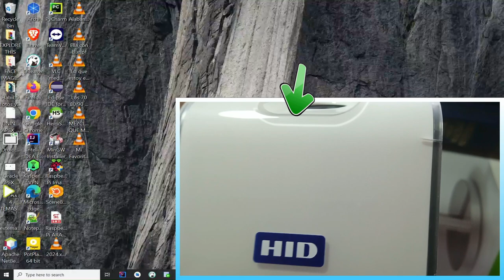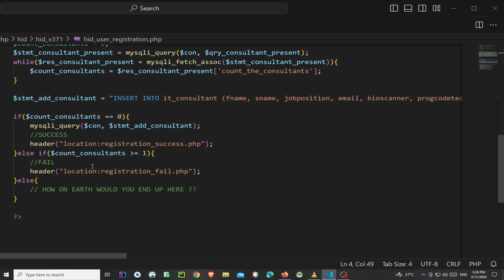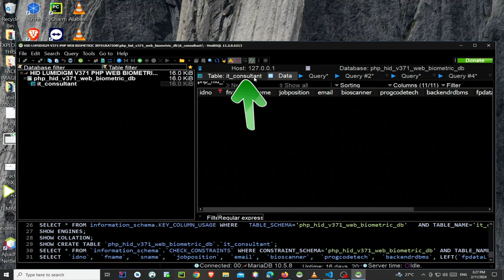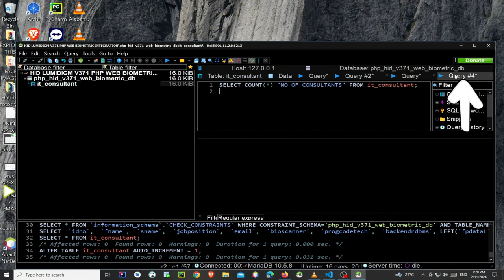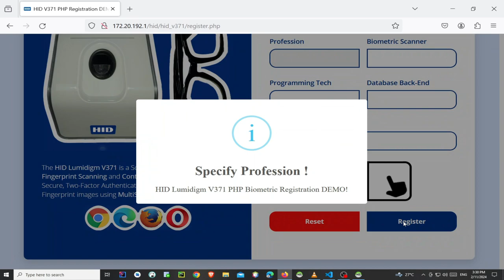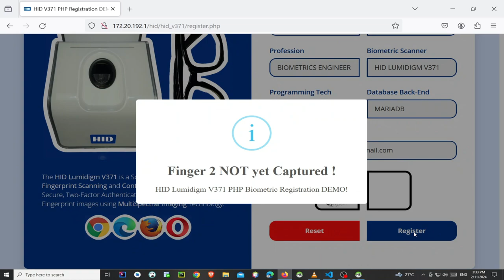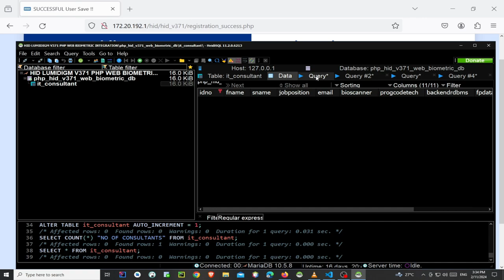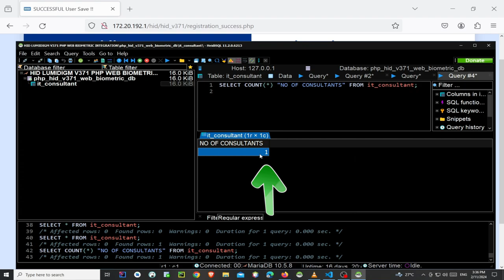HID Lumidigm V371 PHP Web Biometric Integration - PART 1 for User Fingerprint Registration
This is a Video DEMO for User Fingerprint Registration in PHP using HID Lumidigm V371 Biometric Scanner Device.

To Learn more about this Biometric Scanner, check out  @hidglobal  and  @HIDAcademy

The HID Lumidigm V371 is a Scanner that combines Fingerprint Scanning and Contactless Smart Card Reading for Secure, Two-Factor Authentication (2FA). It Captures Fingerprint images using MultiSpectral Imaging Technology.

Chapters:
00:03 Intro
00:12 HID Lumidigm V371 Biometric Scanner
00:35 Sensor area for HID Lumidigm V371 Biometric Scanner
00:40 Card Holder area for HID Lumidigm V371 Biometric Scanner
01:02 Starting Mozilla Firefox Web Browser
01:21 Version of Mozilla Firefox Web Browser installed on Computer
01:40 URL Address for Registration
02:02 Biometric Registration Web Page
02:23 Part of my PHP Code for Saving User / Consultant to Mariadb Database
03:32 Database Login
03:46 Inside Mariadb RDBMS Server
03:56 SQL Table Structure for Where User Particulars and Biometrics are Archived
04:20 No User / Consultant Data yet in SQL Table
05:18 Registering User / Consultant
07:31 Left Index Finger Registration
08:04 Right Index Finger Registration
08:21 Clicking Register Button
08:29 Registration Successful
08:52 Database Review after Registration
10:15 Outro and Gratitude!

In the coming days, I will be doing the following Biometric integrations with it. They are;

1. HID Lumidigm PHP Web Biometric Integration - PART 1 for User Registration and Fingerprint Enrollment to MariaDB Database [This Video here is the one].
2. HID Lumidigm PHP Web Biometric Integration - PART 2 for User Fingerprint Authentication from MariaDB Database [COMMING SOON].
3. HID Lumidigm PHP Web Biometric Integration - PART 3 for User Registration and Fingerprint Enrollment to Contactless Smart Card [COMMING SOON].
4. HID Lumidigm PHP Web Biometric Integration - PART 4 for User Fingerprint Authentication from Contactless Smart Card [COMMING SOON].

What industrial and civil use cases would you like to see me do Biometric integrations for with the HID Lumidigm V371 Biometric Scanner?

Joseph Mwema
Software Engineer
Jomutech Systems